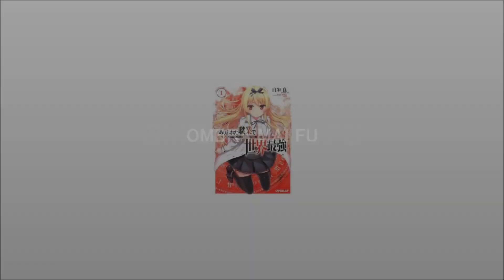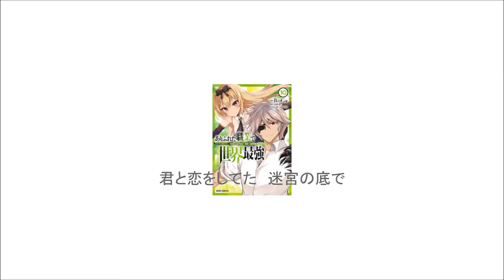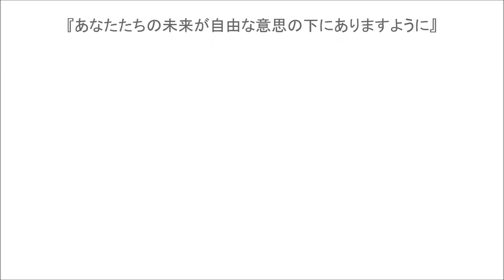【弦巻マキ／SynthV AI ライト】OMBRA MAI FU【「ありふれた職業で世界最強」非公式イメージソング的な】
「オンブラ・マイ・フ」又は「ヘンデルのラルゴ」として知られるクラシックに日本語詞付けました。

もとの詞は「いまだかつてないすごい木陰」みたいな意味ですが、ラノベ脳的にユグドラシル的なものを連想し、たまたまなろうで読んでる「ありふれた職業で世界最強」にそういった樹が出てくるので、そのイメージで詞書いたらありふれイメージソングみたいになりました。

以下SynthVライト版使用規定による表記。

"Synthesizer V 弦巻マキ AI ライト版を使用"